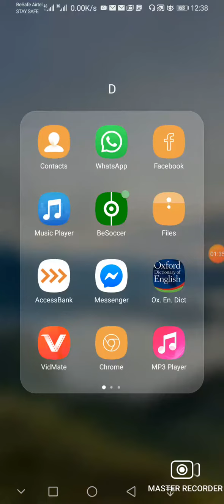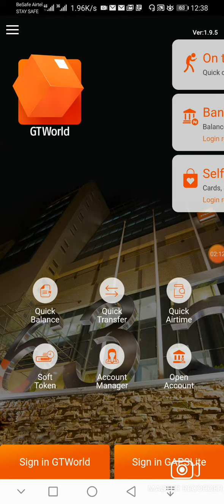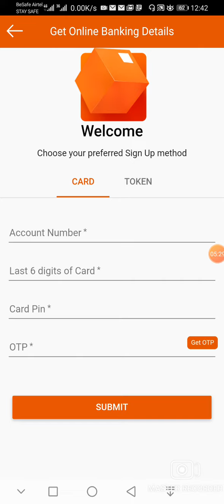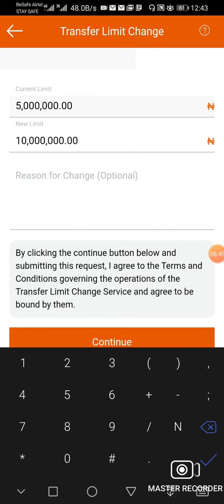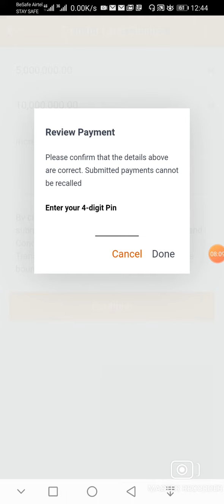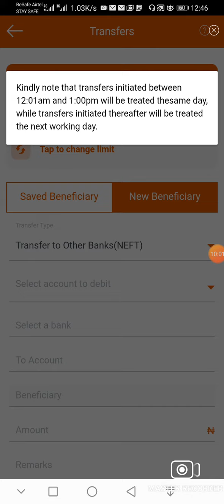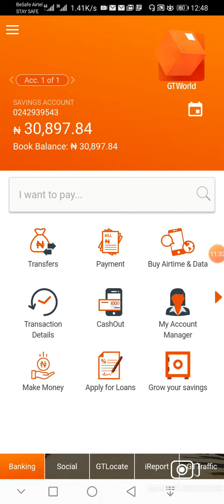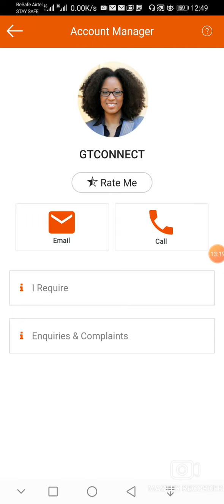YADDA ZAKA YI TRANSFER SAMA DA MILLION 10 DAGA GTWORLD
GA YADDA ZAKA YI TRANSFER HARTA MILLION 15 DAGA SAVINGS ACCOUNT DINKA